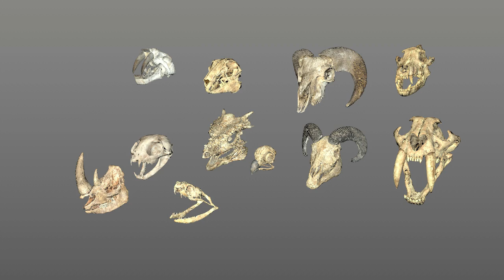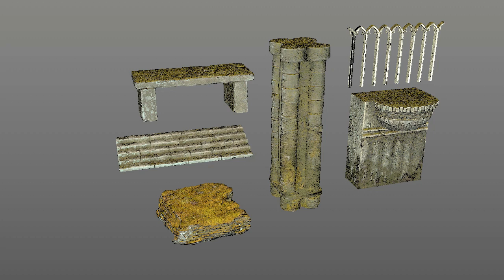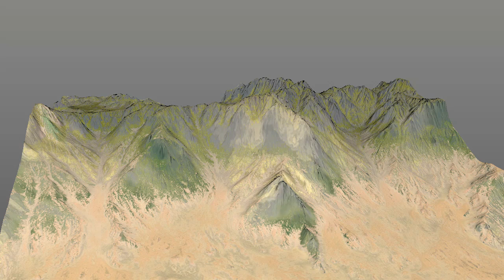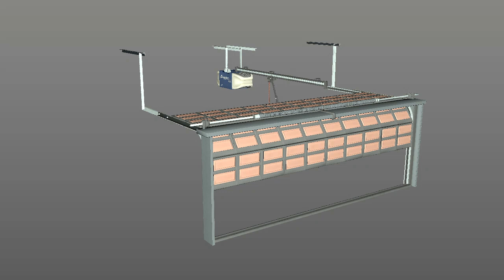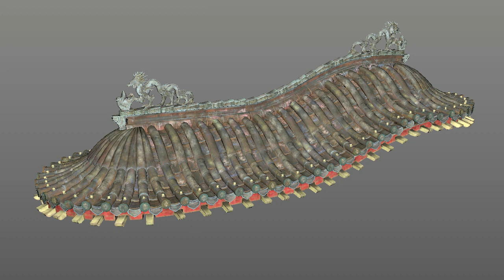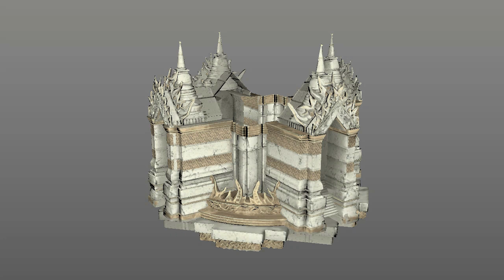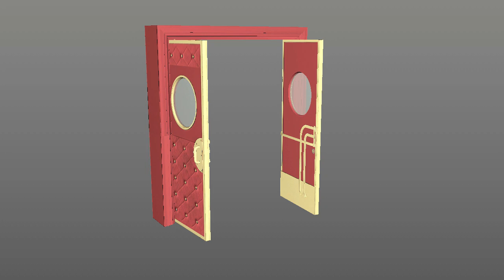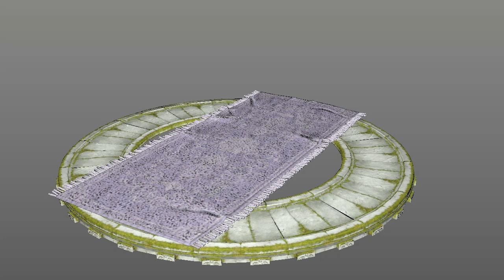Mortal Kombat 1 3D models 1 (.fbx)